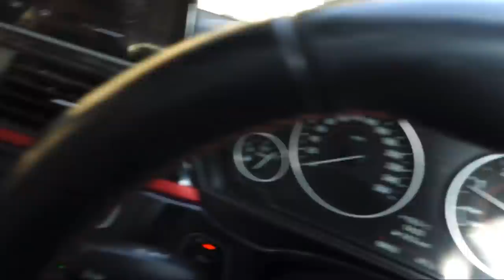My first vlog ♥️ photoshoot day in Rishikesh || gimaashi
Hey family ♥️

I hope you all are fine & safe.
Here is my first YouTube video on my channel, finally working on YouTube after a long break.

Keep supporting ✨

Love
Gimaashi

▪️Mxtakatak